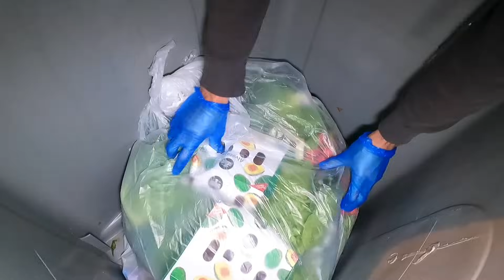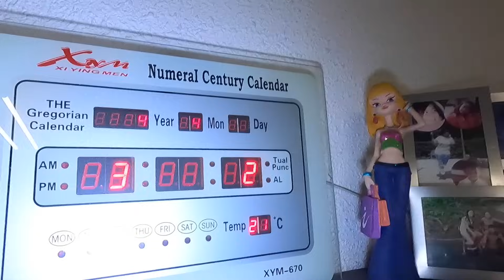Dumpster Diving | Pandalas na po😱ninja moves na naman Jackpot